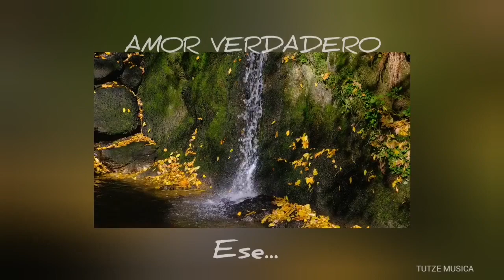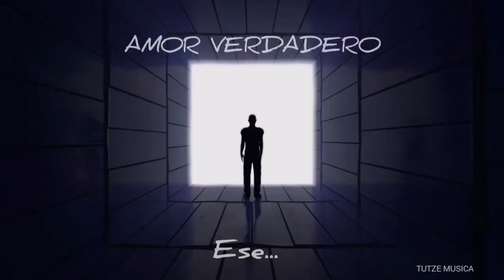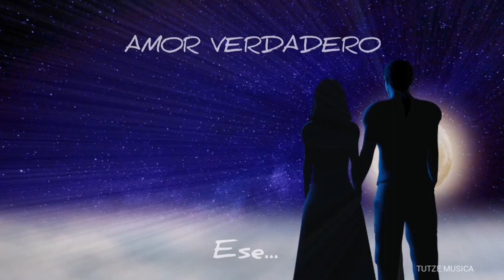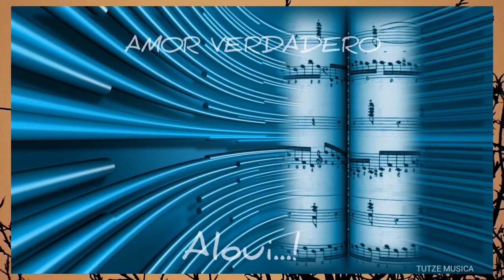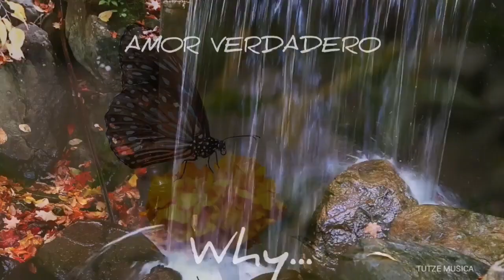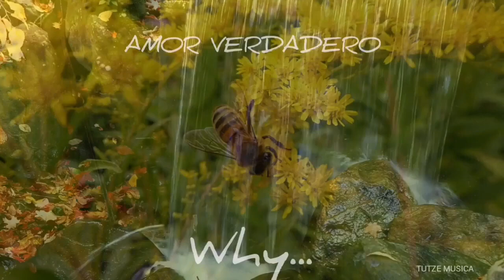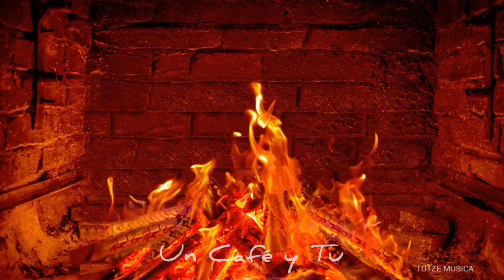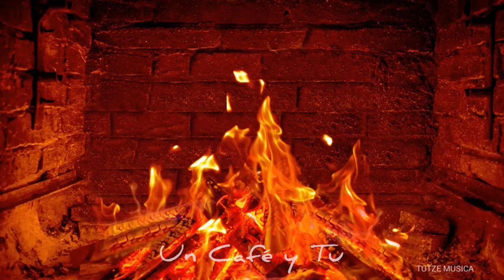ARENA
Productor.
TUTZE MUSICA.